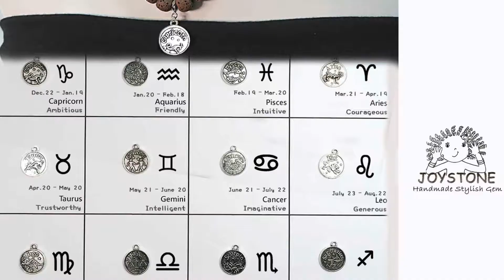JOYSTONE Aroma Rock Beads Classic Style Cross Zodiac Pendant Diffuser Necklace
Great for geek geology lovers💎
This Classic Style Aroma Rock Beads Titanium Steel Diffuser Necklaces🌿 collection offers various combination possibilities of charms, such as the Cross Pendant and Zodiac Sign Pendan. Timeless and trendy, help you show off your personal style. After the oil dripped onto the volcanic stone, allow you to diffuse essential oils wherever you go!

在配戴經典款、十字架款或12星座款香氛石圓珠鈦鋼項鍊時，可以依個人的喜好和心情，在香氛石上注入香水或精油。質樸的天然質感的香氛石，搭配鈦鋼鍍白金項鍊，除了材質不易過敏，更能表現都會時尚極簡風格。這是一款有個性的飾品，可以透過不同香味來表達心情的香氛飾品 。